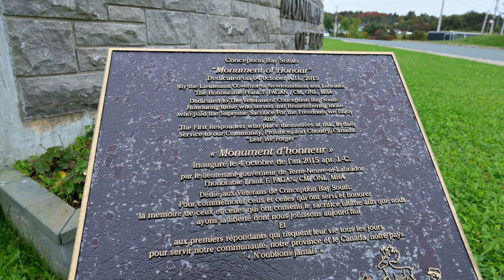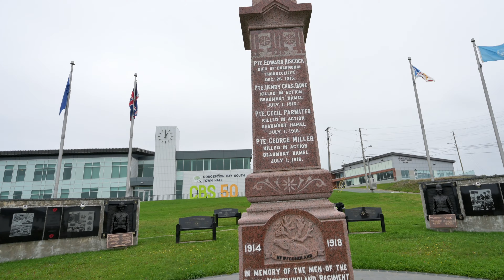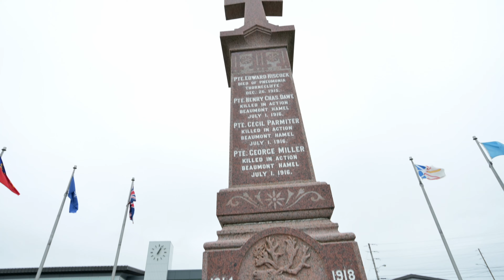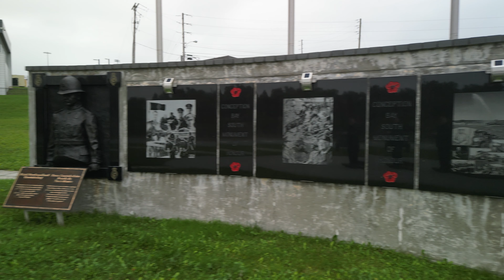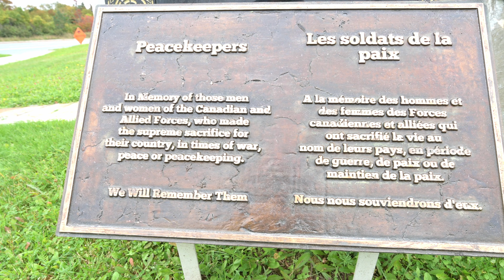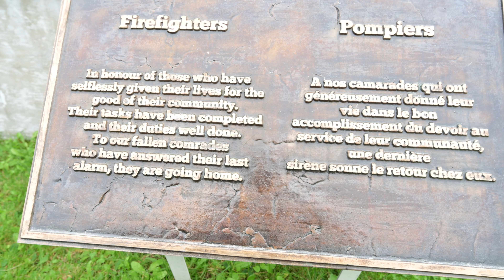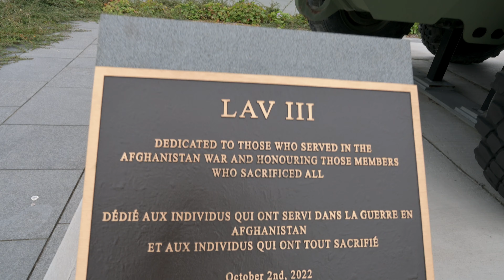Monument of Honour: Newfoundland and Labrador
Here is a video showcasing a beautiful monument located at Conception Bay South in honour of Canadian Peacekeepers.